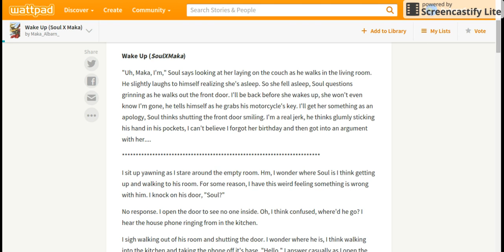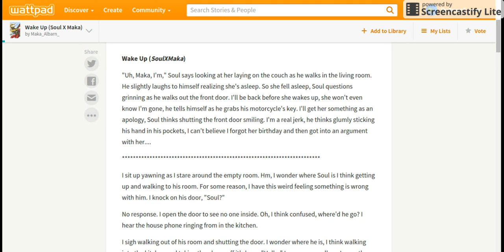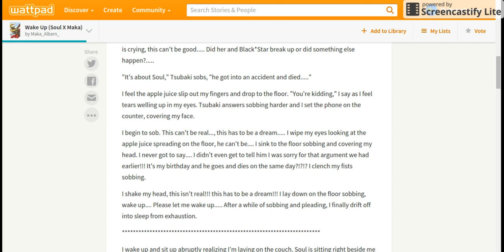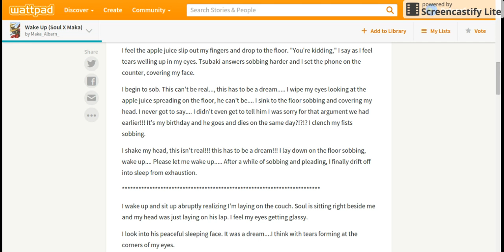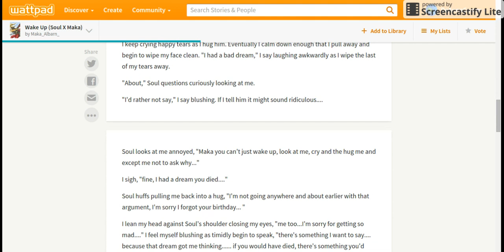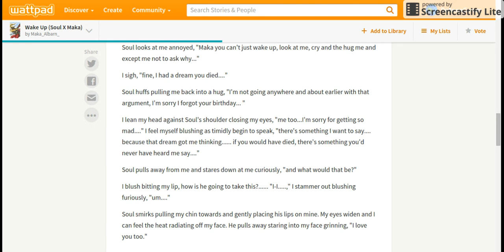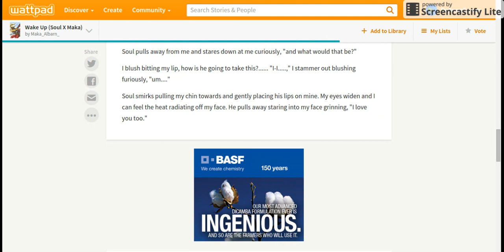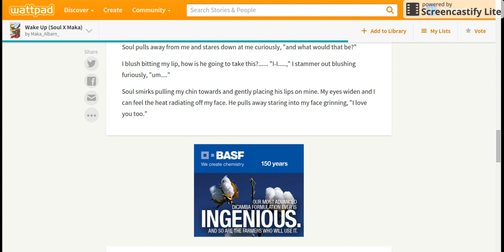Wake Up (Soul X Maka) | Fan Fictions!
Hey guys, AGAIN!!! Now, as you can see, I like to read Fan Fictions. Any kind, really. I just have to know the fandom ;) Anyways, sorry for the stuttering and stuff, I usually don't read aloud. (I read in a dark corner of my room alone, I'm not really used to read-alouds) LIKE AND COMMENT BELOW FOR MORE FAN FICTIONS~! BTW, Credit to the Author, Maka_Albarn_! Find her on Wattpad!